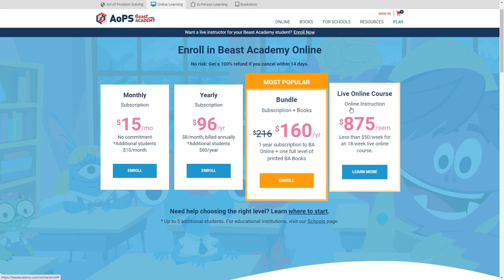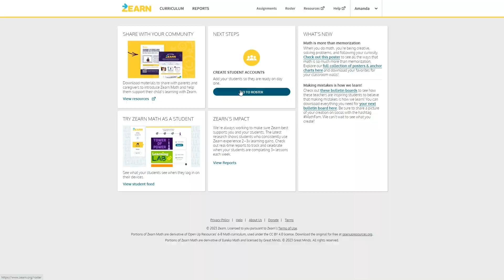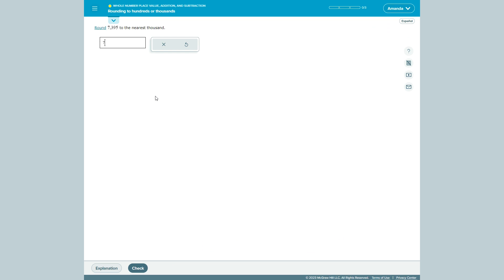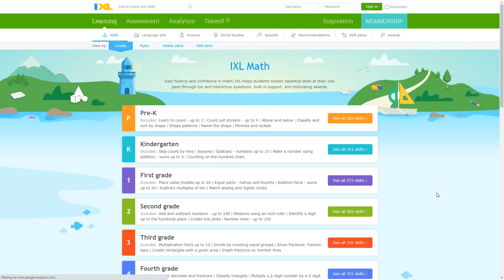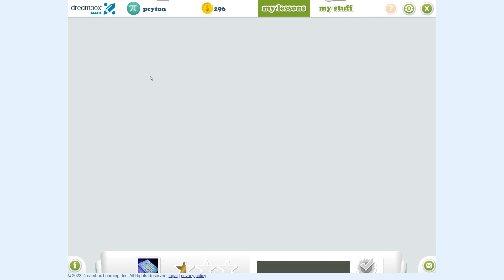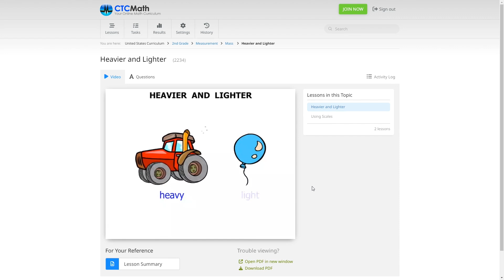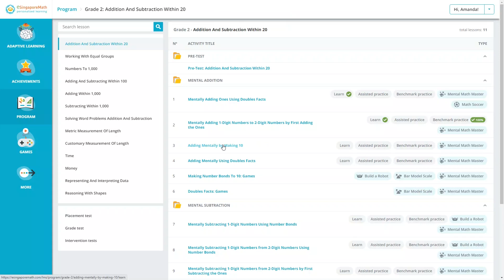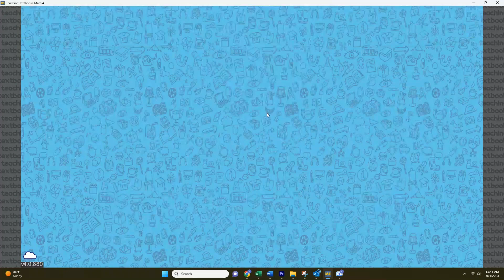BEST ONLINE MATH PROGRAMS - 10 Online Homeschool Math Curriculums for 2023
Today we will review 10 of the most popular online math programs for homeschoolers and decide which is the best and which is the worst. Do you have any questions on these online homeschool math curriculums?

00:00 Introduction
00:27 Beast Academy
02:02 Zearn
03:26 Aleks
04:52 IXL
06:21 Khan Academy
07:30 Dreambox
08:39 CTC Math
09:47 eSingapore Math
10:57 Elephant Learning
11:59 Teaching Textbooks
12:52 Best Vs. Worst